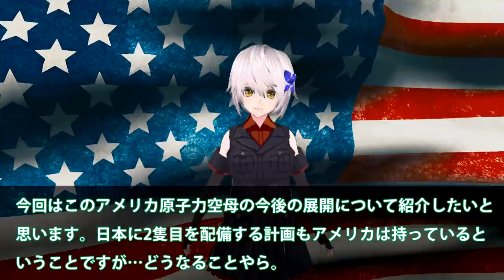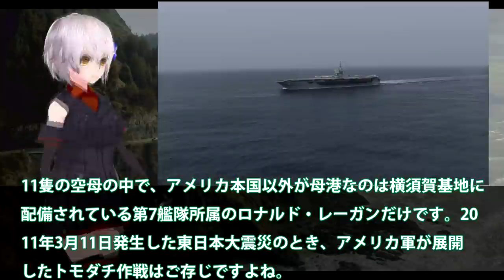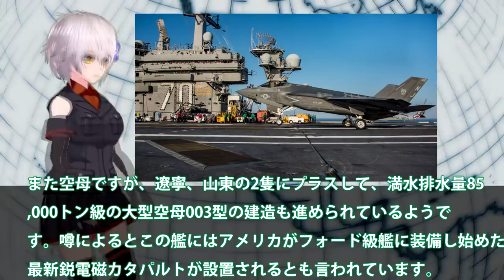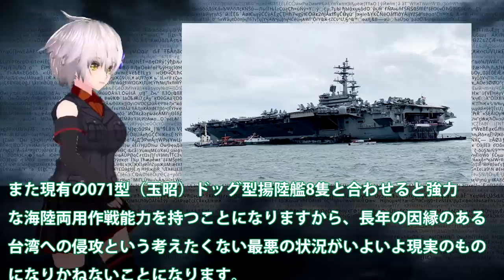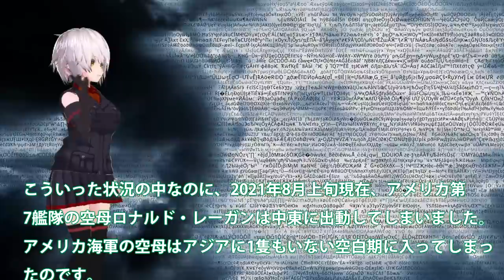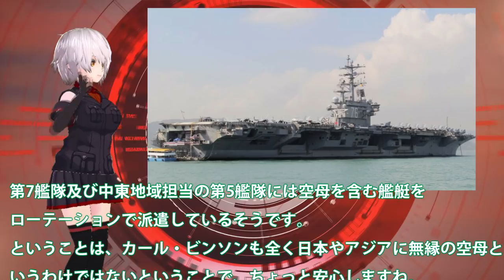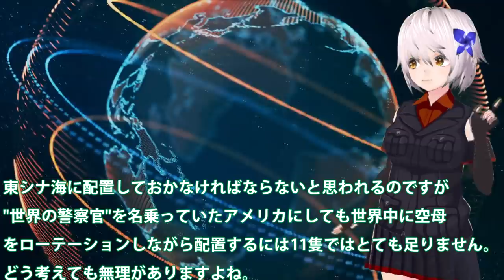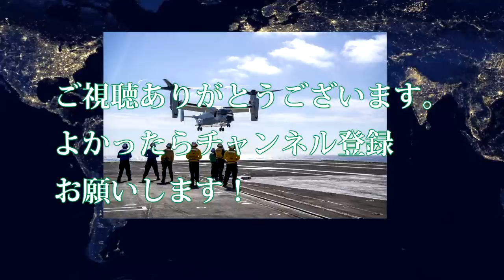米国追加展開で南シナ海へ送り込んだ原子力空母！カール・ビンソン空母で初艦載機に採用F35C？秘密裏に展開する目的とは・・・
関連動画
イギリス海軍最新空母「クイーン・エリザベス」に関するニュースをまとめました(9月5日)
【第7艦隊に空母がいない！まさかの空白】米海軍が保有する11隻の原子力空母は今どこに？
【F-35C戦闘機が空母に”初”実戦配備】カールビンソン空母打撃群がインド太平洋地域に展開

引用・転載「出典：海上自衛隊ホームページ」
引用・転載「出典：航空自衛隊ホームページ」
引用・転載「出典：陸上自衛隊ホームページ」

【世界最大の軍港・ノーフォーク】4つの空母打撃群を配備する巨大海軍基地